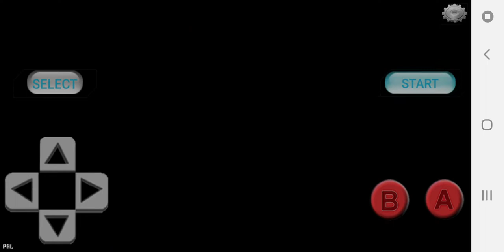Tortues Ninja - 3ème Partie - Ville 2 (NES)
Partie sur le sauvetage de Splinter en ville.
De nombreux niveaux sur la route, mais seul le 1er bâtiment est nécessaire pour accéder au niveau final de cette zone.